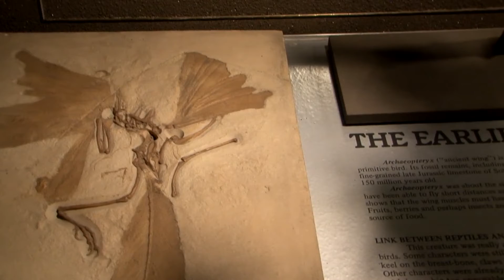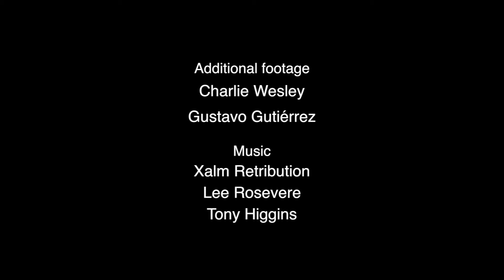Prehistoric colours exhibit at the Royal Society Summer Science Exhibition 2013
We use squashing experiments to study how colours in animals change during fossilisation, helping us to reconstruct the original colours of fossil insects and feathered dinosaurs.